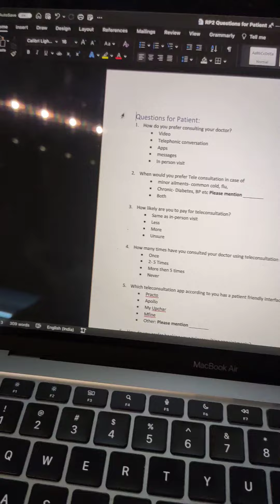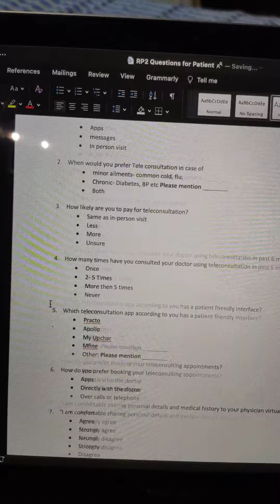how to insert header in ms word excel word #2021